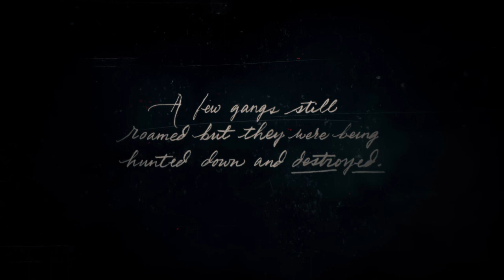Lets play RDR2!!